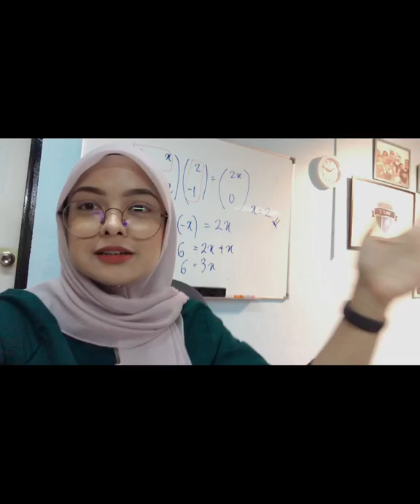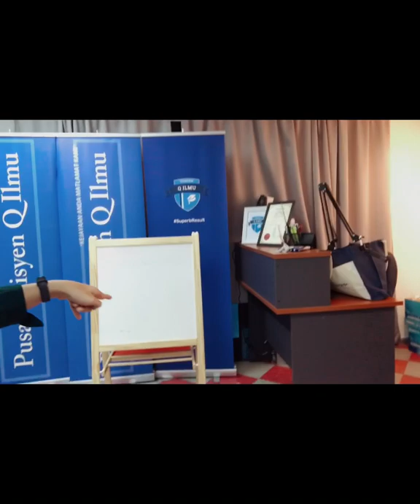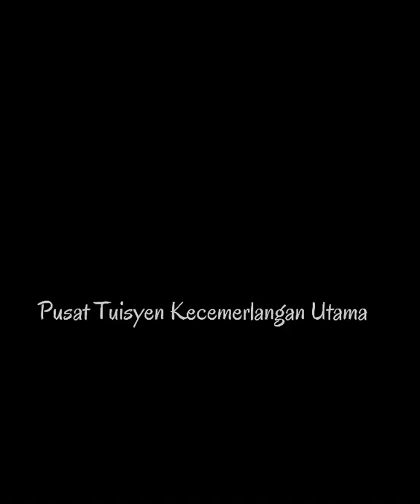Our beloved Q Ilmu Tour ❤️